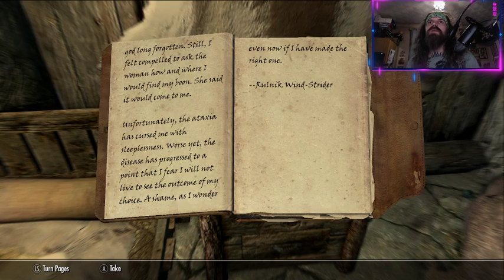Skyrim - Dragon Slayer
Skyrim continues first livestreamed on Twitch 27th May 2022